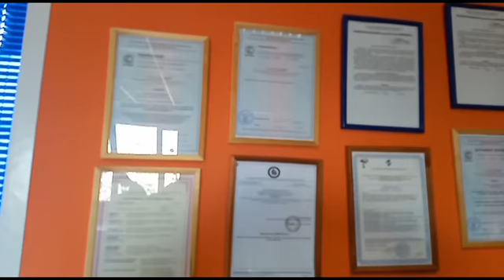покупаю краску титан